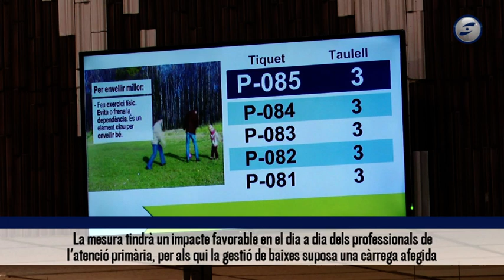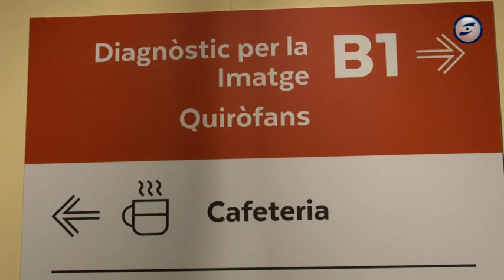Les incapacitat temporals per hospitalització es podran gestionar des dels mateixos hospitals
Salut ha anunciat que comença a desplegar des dels hospitals la gestió de les incapacitats temporals que es generin pel propi ingrés hospitalari, que es preveu que estalviï fins a 324.000 visites anuals a l'Atenció Primària.
Es tracta d’una iniciativa pionera i automatitzada que estalvia també desplaçaments de familiars del pacient hospitalitzat. Aquestes baixes que es podran gestionar a l’hospital a través d’una plataforma integrada al sistema d’informació del centre hospitalari.  Tant la baixa com el primer comunicat es poden descarregar immediatament des de La Meva Salut. Els següents comunicats de confirmació sí que es gestionen a l'Atenció Primària. El desplegament serà de forma esglaonada arreu de Catalunya durant el 2022.